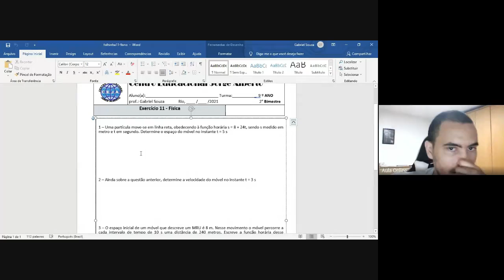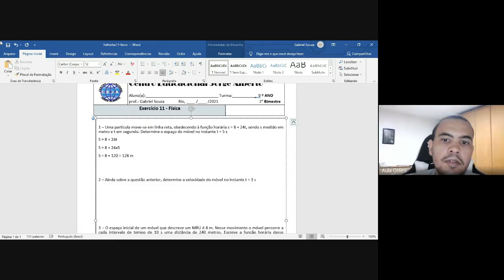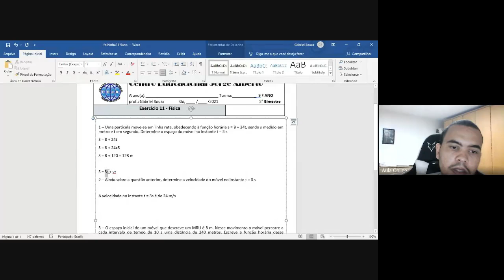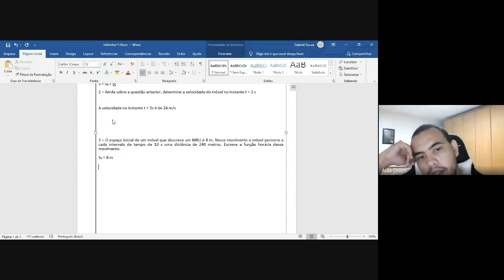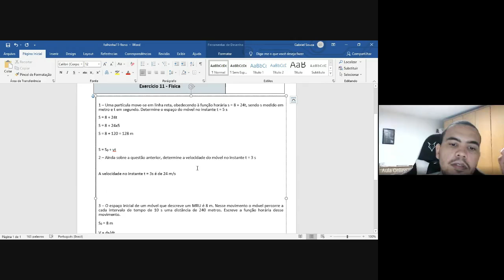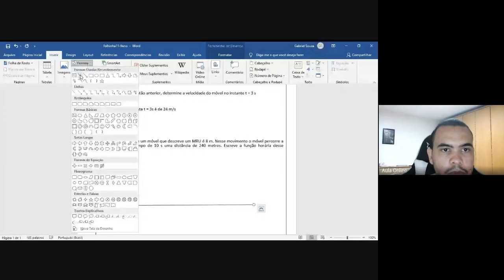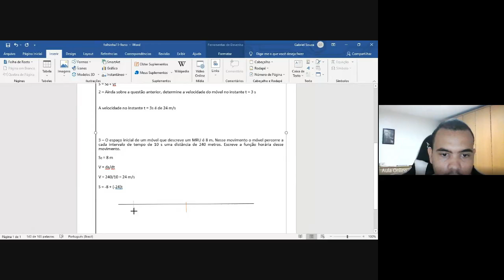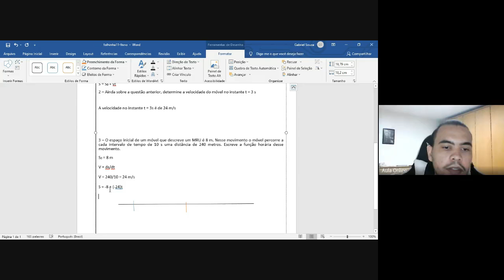aula14 Física 9ºano